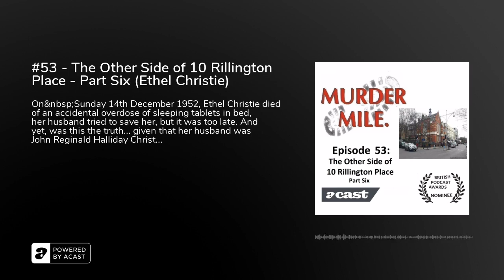#53 - The Other Side of 10 Rillington Place - Part Six (Ethel Christie) - Murder Mile UK True-Crime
On&nbsp;Sunday 14th December 1952, Ethel Christie died of an accidental overdose of sleeping tablets in bed, her husband tried to save her, but it was too late. And yet, was this the truth... given that her husband was John Reginald Halliday Christie and he had already murdered four people and sent an innocent man to his death?

Nominated one of the BEST BRITISH TRUE CRIME PODCASTS of 2018, Murder Mile is a true-crime podcast and audio-guided walk of 300+ untold, unsolved and long-forgotten murder cases, all set within one square mile of the West End. Each episode is accompanied by photos, videos and an interactive murder map, so that no matter where you’re listening to this podcast, you’ll feel like you’re actually there.

Murder Mile is researched, written and performed by Michael J Buchanan-Dunne of Murder Mile Walks with music written and performed by Erik Stein and Jon Boux of Cult With No Name with additional music by Kai Engel, Parvus Decree and NCTRNM, as used under the Creative Commons License 4.0 (Attribution) via Free Music Archive.&nbsp;A full listing of tracks used and sources for each episode is listed here.

Warning: Murder Mile contains graphic descriptions of murder as well as very realistic sounds which some listeners may find shocking. Thank you and enjoy the episode.